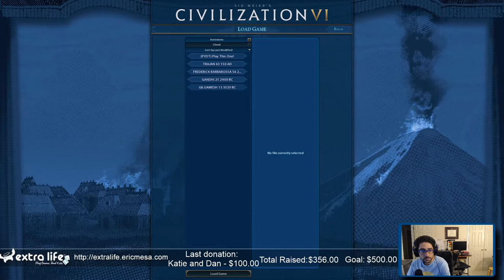ExtraLife: Eric Plays Civ 6 Multiplayer 20201011